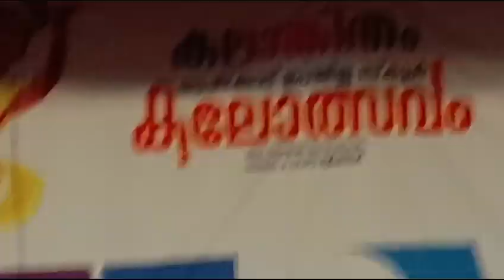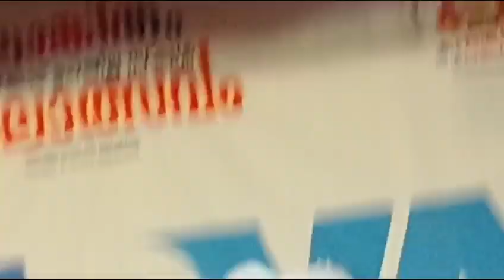ജില്ലയിലേക്ക് തിരഞ്ഞെടുക്കപ്പെട്ട ഹൈ സ്കൂൾ വിഭാഗം കോൽക്കളിS.S. H.S. S. MOORKANAD#kalothsawam#